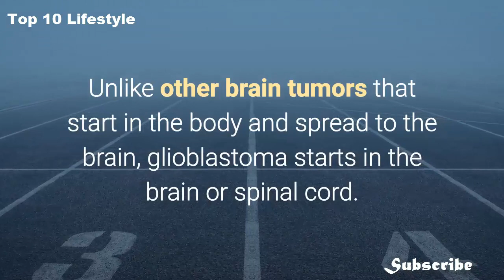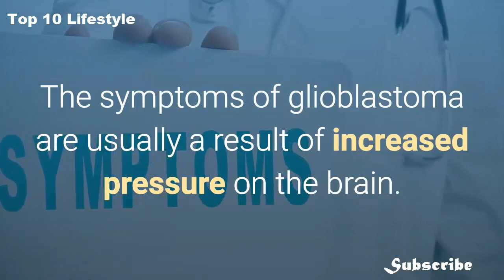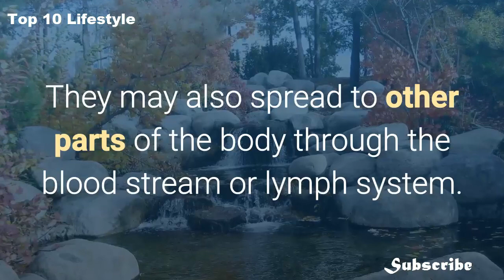What is Glioblastoma Multiforme?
Glioblastoma is the most common of all malignant brain tumors, representing 15.4% of all primary brain tumors, according to the brain tumor group, which estimates that there will be over 12,000 cases before the end of 2017.

Sen. John McCain was diagnosed with glioblastoma, an aggressive brain tumor, Mayo Clinic doctors told CNN in 2017. On Friday 24 August 2018, John McCain family said in a statement that McCain has made the decision to discontinue medical treatment.

Unlike other brain tumors that start in the body and spread to the brain, glioblastoma starts in the brain or spinal cord. The tumor arises from star-shaped brain cells known as"astrocytes." The American Brain Tumor Association labels the tumor "highly malignant" and cancerous because of its ability to invade and stay within normal brain tissue.

John McCain underwent surgery to remove a blood clot in July 2017 at the Mayo Clinic in Phoenix. Lab results from the surgery confirmed the presence of glioblastoma.

This form of tumor killed Sen. Ted Kennedy and Beau Biden, the son of former Vice President Joe Biden.

Glioblastoma symptoms:

CNN Chief Medical Correspondent Dr. Sanjay Gupta spoke in 2017 to doctors involved in McCain's care with permission from his family.

Gupta told CNN's Anderson Cooper he learned McCain had felt tired over the months before his diagnosis and had a bout of double vision but blamed it on his intense travel schedule.
Doctors ordered a CAT scan and an MRI scan of McCain's brain that revealed the tumor.

The symptoms of glioblastoma are usually a result of increased pressure on the brain.

The American Brain Tumor Association lists headaches, nausea, vomiting and drowsiness as symptoms for the tumor. Depending on where the tumor is, however, weakness on one side of the body, memory and speech difficulties and visual changes can all be developed as a result.

Glioblastoma treatment:

There is no specific treatment used for glioblastoma, but there are a few approaches doctors can take, Gupta said.
"This is a malignant cancer. What that means in this case is that you operate on this," he said. "It needs to be treated as well with chemotherapy and radiation."

When a cancer is malignant, this means cells are dividing uncontrollably and can invade nearby tissues. They may also spread to other parts of the body through the blood stream or lymph system.
The brain tumor association labels the prognosis for glioblastoma survival in terms of median survival, the length of time at which an equal number of patients do better and an equal number of patients do worse. Depending on the type of glioblastoma and treatment used, this can range from 14 months to three years.
The association also cites a 2009 study that found 10% of patients with glioblastoma may live five years or longer.
The average survival time for malignant glioblastoma is around 14 months with treatment, Gupta said.

This video is all about gbm machine learning, knitr machine learning, glioblastoma multiforme, glioblastoma multiforme treatment, glioblastoma treatment, Understanding Glioblastoma, glioblastoma,high grade glioma, high grade glioma, What is Glioblastoma, brain tumor, brain tumor symptoms, signs of brain tumor, brain cancer, MD Anderson, cancer center, cancer, cancer treatment, endcancer, end cancer, glioblastoma death, glioblastoma causes, glioblastoma symptoms, glioma, gbm, neurospectrum, gdm, and John McCain Cancer.